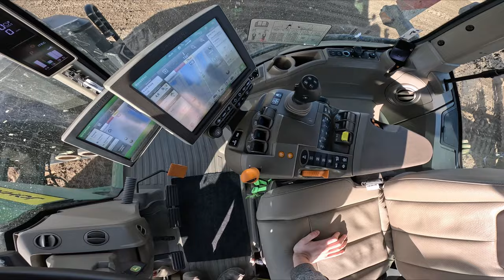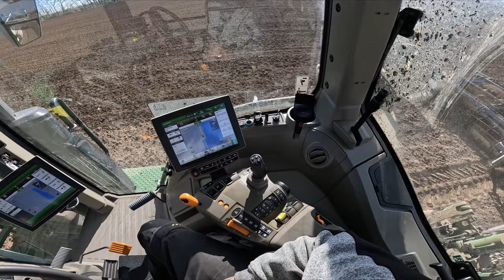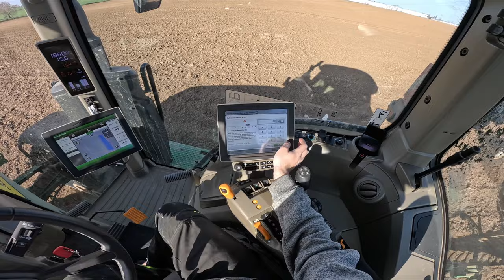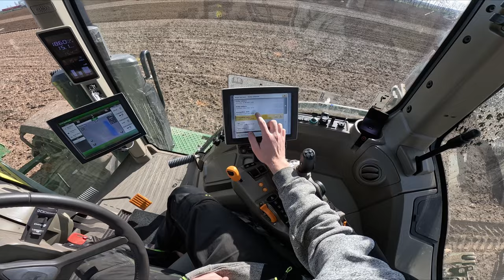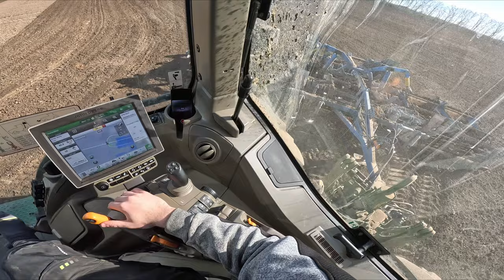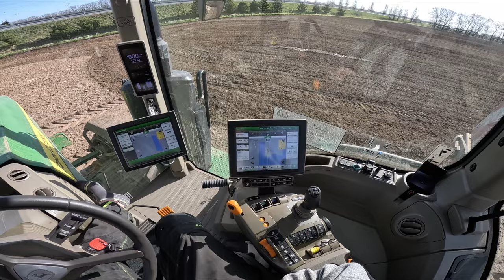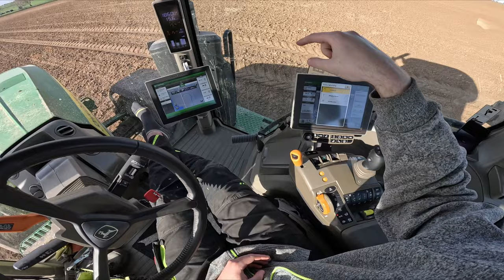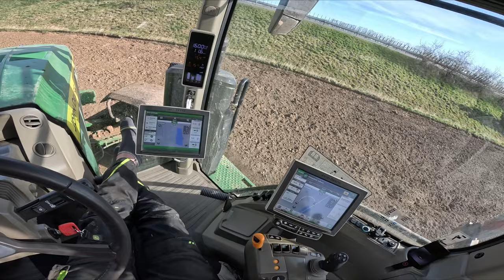Vlog z práce #63 Jak nastavit John Deere Turn Automation/Automatické otáčení na souvrati JD 8RX410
Ahoj, vítám vás u dalšího dílů ze série Vlog z práce.. tentokrát z jarních příprav půdy před setím kukuřice na siláž s pásovým traktorem JD 8Rx410 a  kompaktorem Farmet Kompaktomat K800.. v tomto videu také popisuji nastavení automatického otáčení soupravy na souvrati (okraji pole)- tzv. John Deere AutoTrac Turn Automation,  které je řízeno pomocí GPS
Kamera: GoPro Hero 11Black
Dron: DJI Mavic Air 2
Střih: DaVinci Resolve 18.3